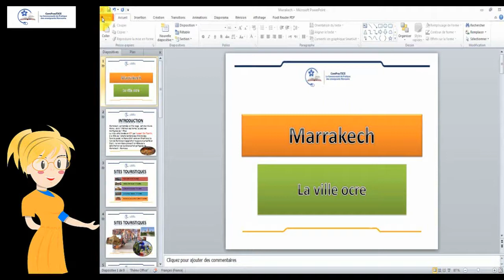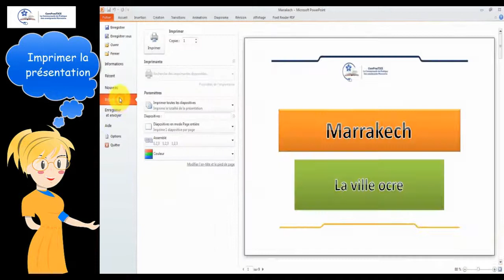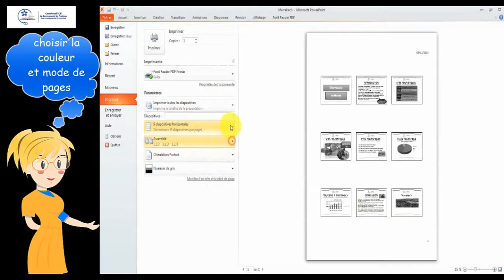PowerPoint: Enregistrement et publication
Formation: remédiation pédagogique
Vidéo Réalisée par Khalid BAHJAOUI